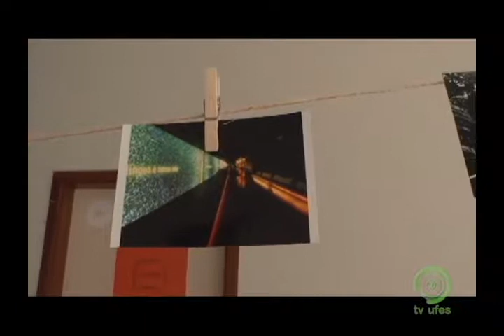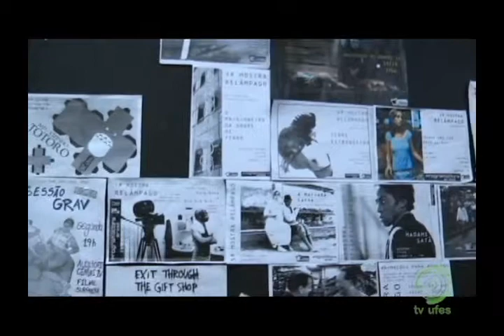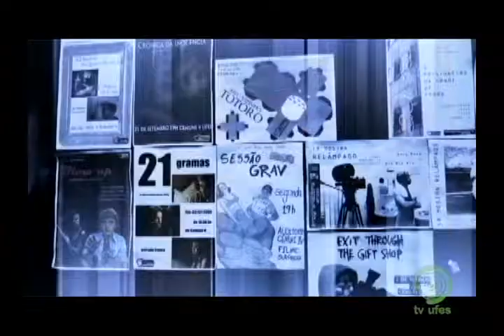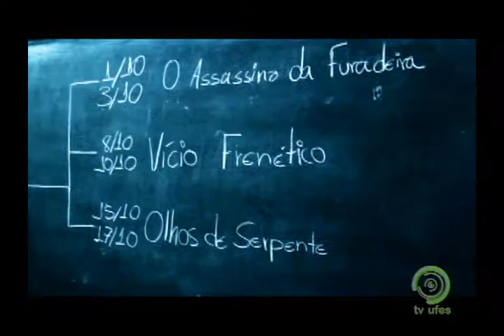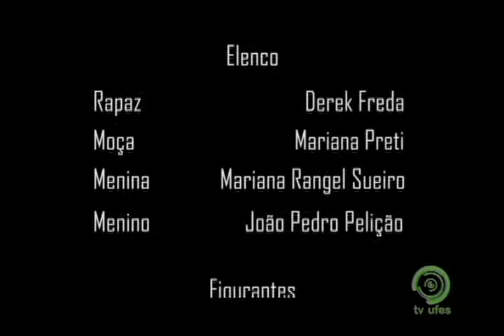Janela Universitária #1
Programa que iniciou, em 2011, o Núcleo de Produção Audiovisual, um projeto de extensão ligado ao curso de Comunicação Social da UFES, e que acabou deixando o nome pelo qual o projeto até hoje é conhecido - Janela. Este projeto funciona como uma base para a produção audiovisual dentro da Universidade.